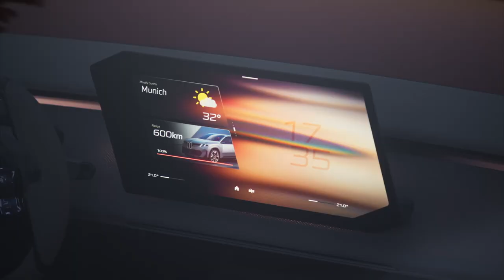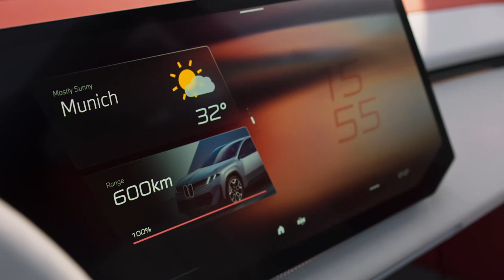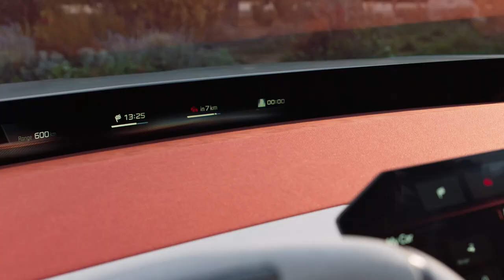BMW Vision Neue Klasse X | Exterior, Interior & Driving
The 1960s were an important turning point for BMW. After introducing a Neue Klasse, or new class, of sedan, not only would the German carmaker triple its car sales that decade, but it also delivered one of our all-time favorites, the 2002. Inspired by the past, BMW is debuting future all-electric models under the new Vision Neue Klasse moniker. Last year, BMW unveiled its Vision sedan concept—likely an i3 sedan for 2026—but now there's an all-new Neue Klasse. The biggest to wear the name, the Vision Neue Klasse X goes into production in 2025 in what will likely be the U.S.'s first all-electric X3—the iX3.
BMW says the look of the concept is very close to production form. In fact, earlier this year, a camouflaged SUV resembling the Neue Klasse X was spotted testing in the snow. The concept, which was unveiled to us at a media event near Lisbon Portugal, flaunted incredible details. It has reimagined the kidney grille as a dynamic element that's illuminated and backlit, making it look like something you could reach into.

The LED headlights share the same feel. The daytime running lights look like glowing support structures under a piece of architecture. Like the red and blue parallelograms that help create BMW's M logo, there's a sense of movement in their design. And while they don't move, the headlights and illuminated kidney grille activate and dance as an animation for driver approach and departure.
The Neue Klasse X's dashboard takes interior LED accent lighting to a new level by allowing the center of its shelf to glow. The infotainment display at the center of the dashboard replaces the iDrive controller typically situated at the center console. The new interface allows you to play video games and upload personal images and themes for use as backgrounds, and there is integration with a select number of social media networks that will allow you to view your Instagram feed.

While performance is often measured in acceleration time or highway range tests, BMW is working hard to win the lesser-known race of computing. Future BMWs will use "super brains," two of which already help power the all-electric i5. Simply put, they are new computer systems that are said to combine the efforts of systems typically divided into separate modules. The new network of communication is said to be a breakthrough for future automated driving, but the only meaningful specifics revealed so far are that the powertrain, stability, traction, and suspension computing power are improved tenfold.

On the driving range front, BMW told us the Neue Klasse X design sees a reduction of drag by roughly 20 percent when compared to its current SUVs. Their new eDrive units, which replace the prismatic battery cells with more energy-dense lithium-ion units, will improve charging speeds. The all-new iX3 this Neue Klasse X previews is said to have a 30 percent increase in total driving range, which, converted to an estimated EPA figure from Europe's Worldwide Harmonised Light Vehicles Test Procedure (WLTP), could mean a highway range of approximately 240 miles.